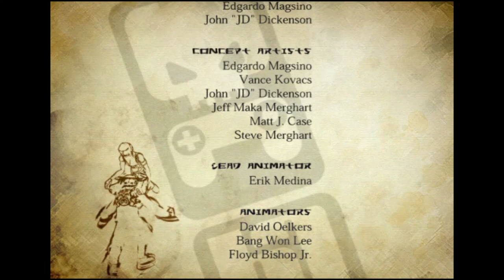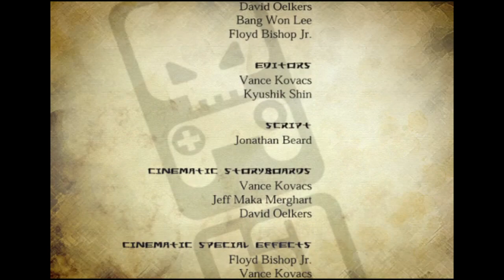Rise of the Kasai™_20210217011458